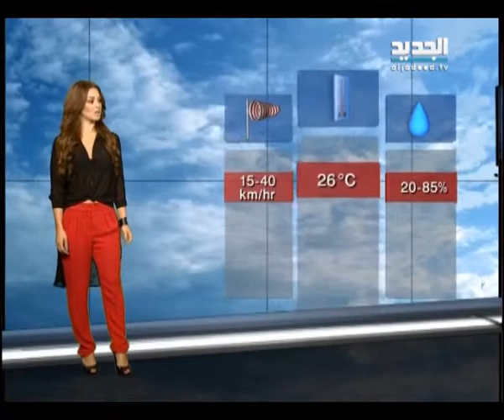نشرة الطقس الصباحية 20 10 2013